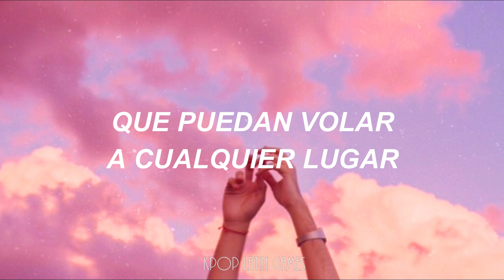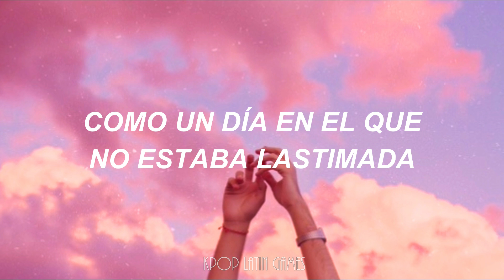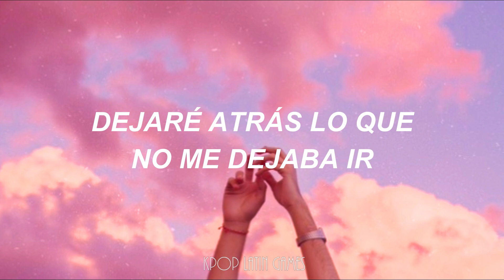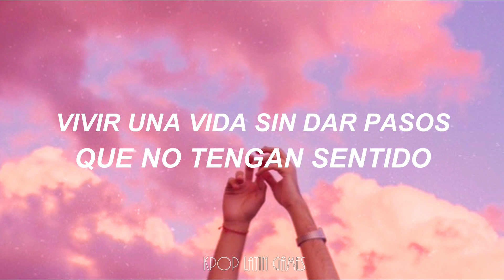Fly Away - Shin SeungHoon, Ailee [Traducida al Español]